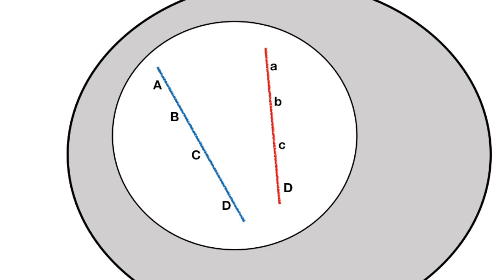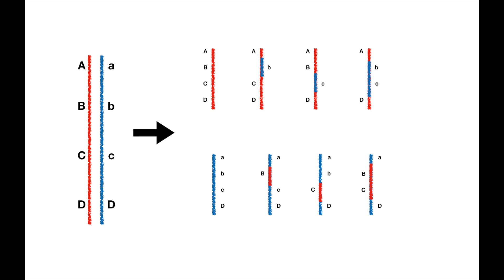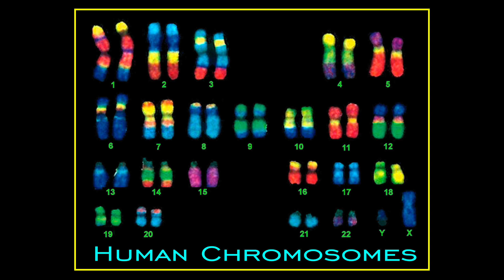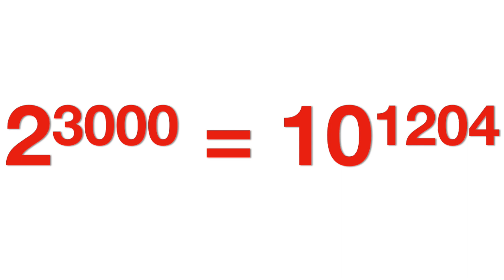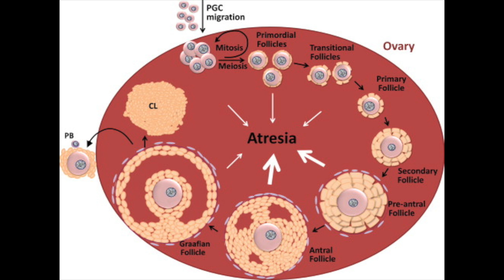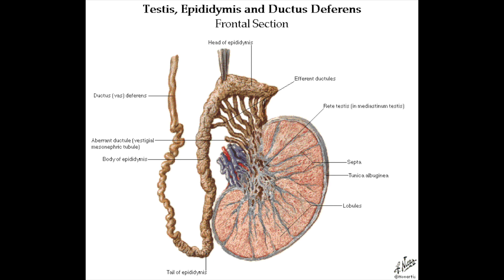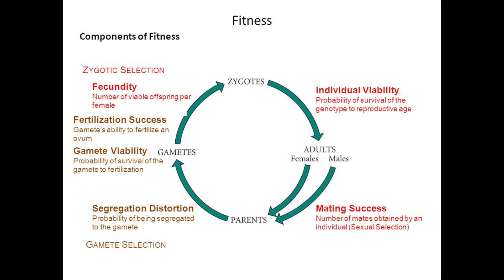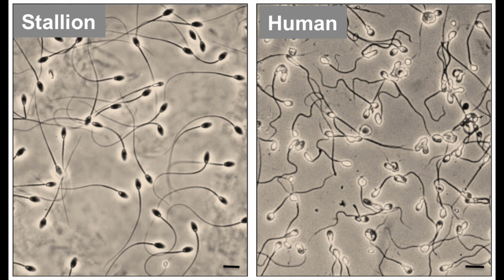Are Humans Evolving?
Let's look at how gamete production contributes to random variation and selection.

No one believes me when I say how awful human sperm is, so here the source for that:
World Health Organization reference values for human semen characteristics